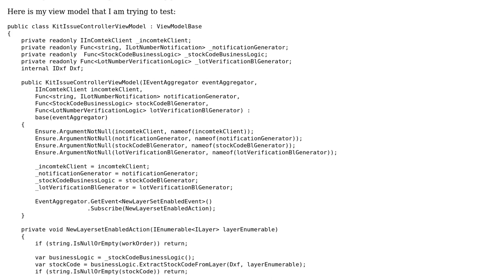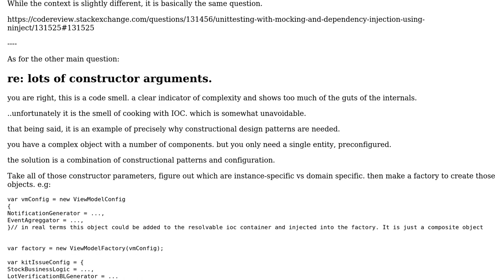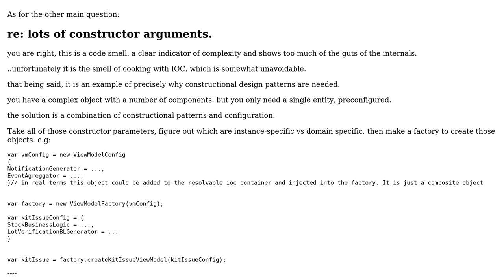Code Review: Unit testing a prism event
With thanks & praise to God, and with thanks to the many people who have made this project possible! | Content (except music & images) licensed under CC BY-SA | Music | Images & others | With thanks to user Jamal user Cameron Hurst user apieceoffruit and the Stack Exchange Network Trademarks are property of their respective owners. You are responsible for your own actions.